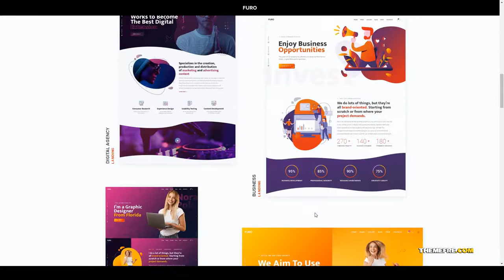Aino - A Creative MultiPurpose WordPress Theme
Framework Unyson

 Columns 4+

 Layout Responsive

 Tags agency, business, consulting, corporate, creative, filmmaker, freelancer, mobile app, photography, portfolio, responsive, shop, videography, woocommerce